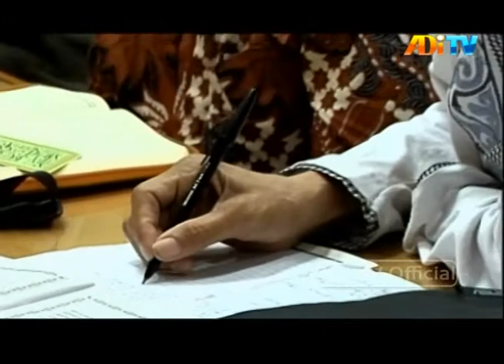CAHAYA RABBANI || TAFSIR SURAT IBRAHIM 13- 18 SEGMEN 3